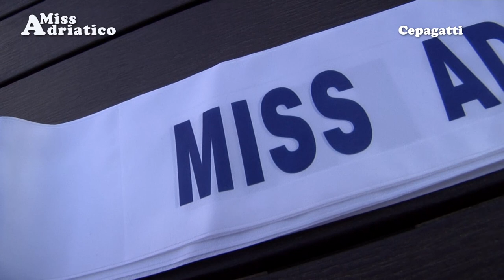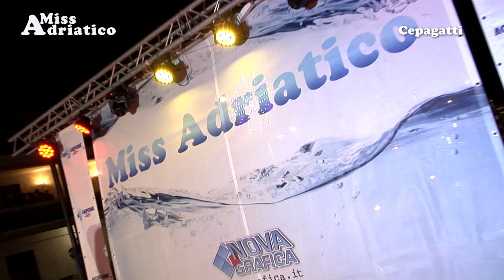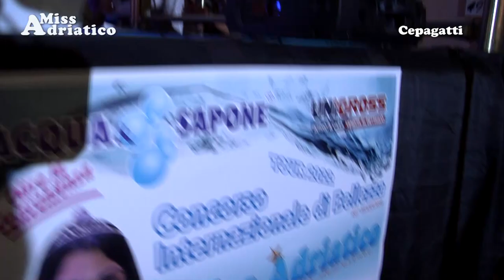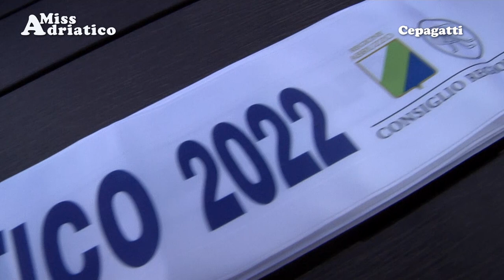Miss Adriatico_Cepagatti_Tour 2022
E' una studentessa che aspira ad un futuro da indossatrice la nuova reginetta della bellezza eletta in via Dante Alighieri a Cepagatti nella terza tappa del Tour 2022 di Miss Adriatico, giunto alla 46° edizione e patrocinato dal Consiglio Regionale d'Abruzzo. Si chiama Silvia Severo, originaria di Penne, bionda con lineamenti delicati, fasciata e incoronata dal sindaco Gino Cantò e dall'Assessore Tiziano Santavenere con il diadema della stilista Monia Monti. Lo spettacolo, che ha richiamato tanta gente al seguito, è stato curato nei minimi dettagli da Tonino Partenza, Valerio Basilavecchia e da alcuni collaboratori del popoloso quartiere. Presentate con una certa disinvoltura dall'indossatrice Chiara Di Cintio, le 20 protagoniste della scena hanno calcato la passerella prima in versione fashion, poi in bikini ed infine in body olimpionico della Falcone dolciaria. Le coreografie sono state curate da Roberta Mezzanotte, le musiche da Marco Corneli e le foto da Carlo Vernamonte. Gli altri riconoscimenti sono andati in rapida successione ad Asia Domenicone Miss Acqua & Sapone, Giorgia Martinelli Miss intimo Unigross, Giulia De Leonibus Miss caffè Mokambo, Diletta Timperio Miss Spiedì arrosticini, Anna D'Incecco Miss vini Lampato, Eleonora Perfetto Miss pastificio Rustichella d'Abbruzzo, Valentina Casciaroli Miss DFA trasporti e Taissia Zecanevic Miss pizzeria Made in Italy. Apprezzati ed applauditi gli interventi artistici curati da Antò, Silvia Chiulli, Giuliana Marinelli e Maurizio Tocco, vincitori del Festival della Melodia. Prossimi appuntamenti del tour della bellezza di Miss Adriatico saranno mercoleì a Città S. Angelo, sabato a Cappelle sul Tavo e domenica a Sambuceto.
"Non mi aspettavo il primo posto- ha confessato ancora emozionata Silvia Severo- sono felicissima per una esperienza che sto vivendo con delle ragazze fantastiche a cui dedico il premio assieme alla mia famiglia. Il mio sogno resta di fare l'indossatrice".